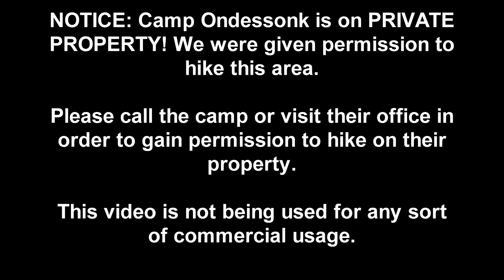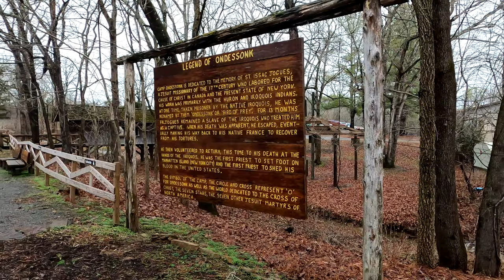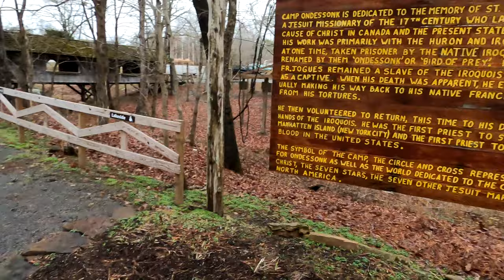Camp Ondessonk Chronicles: Above Cedar Falls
Above Cedar Falls is also really cool! This area is private property and you must get permission from Camp Ondessonk to visit. Please consider donating at the registration kiosk to help support the camp!

Again, make sure you get permission beforehand otherwise you are trespassing!

-Elizabeth W.
-Grant T.
-Erik B.
-Amanda R.